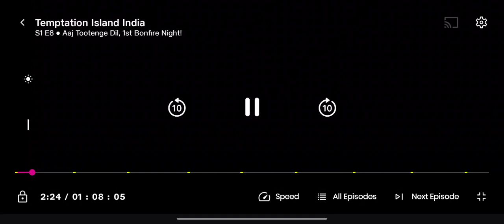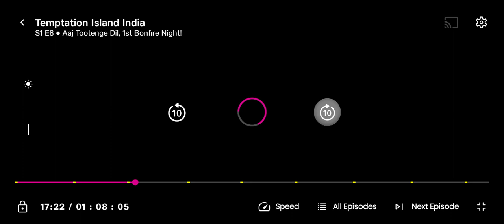THE TEMPTATION INDIA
The tamptation india bonfire